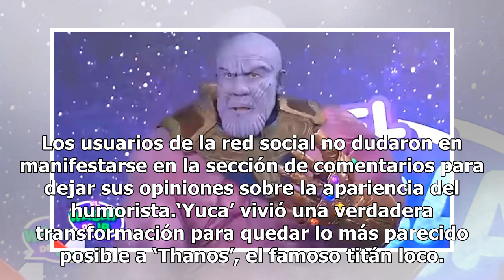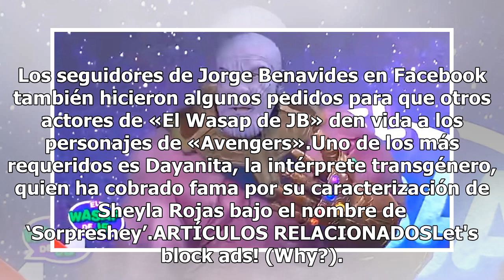Yuca se transformó en Thanos de Avengers Endgame en el Wasap de JB | Periodismo en Línea